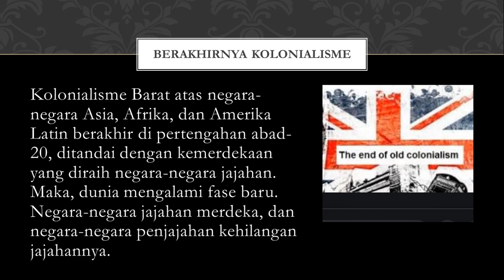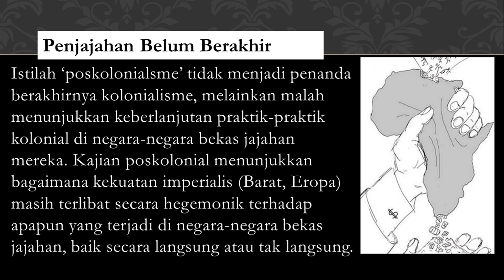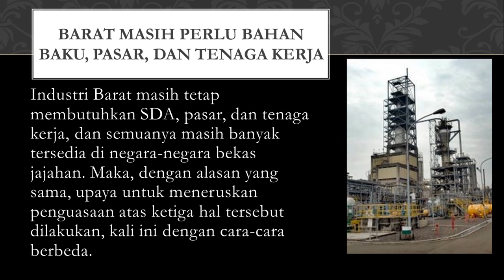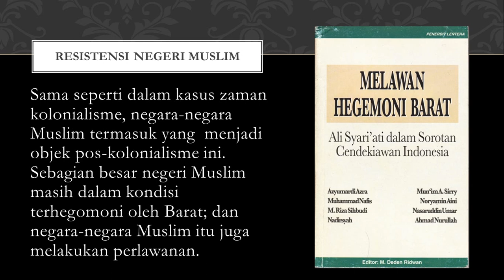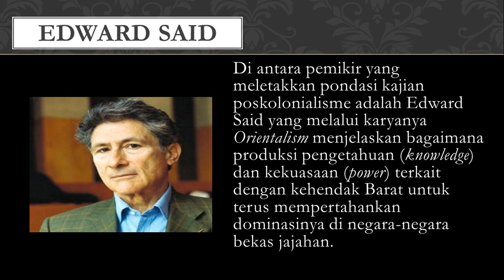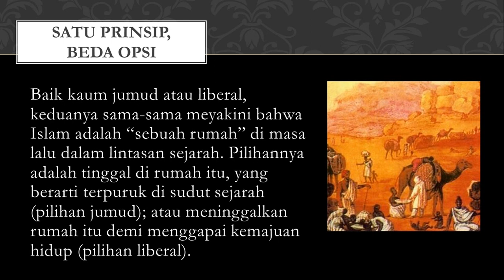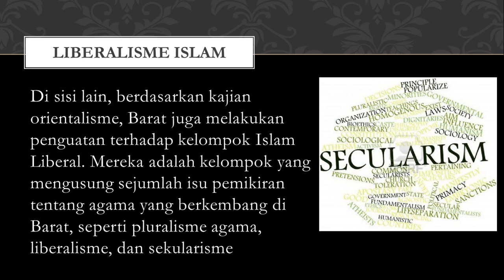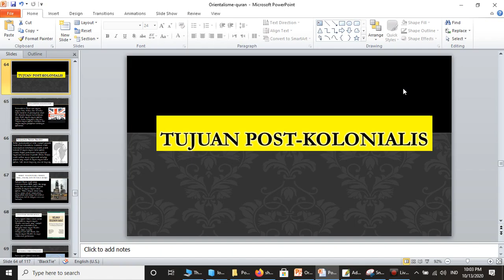Tujuan Poskolonialisme Orientalisme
Ketika era kolonialisme fisik berakhir, kajian orientalisme memasuki fase baru, yaitu fase post-kolonialisme. Pada fase ini, kajian orientalisme merekomendasikan penguatan dua kelompok ekstrem di dalam Islam, yaitu Islam yang jumud dan Islam yang liberal/sekular. Kedua kelompok yang sebenarnya berjumlah sangat kecil di dalam komunitas Muslimin dunia itu dikesankan sebagai representasi ummat Islam.